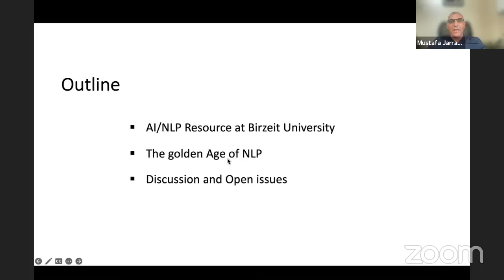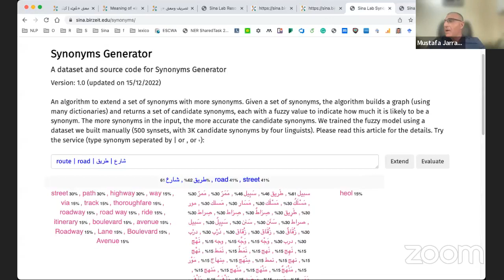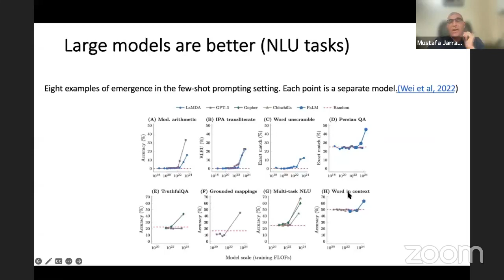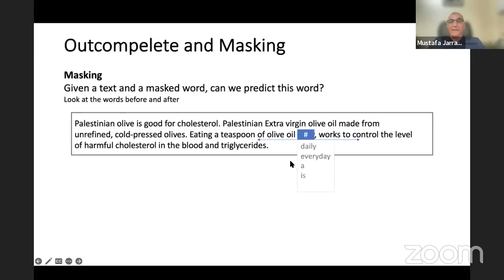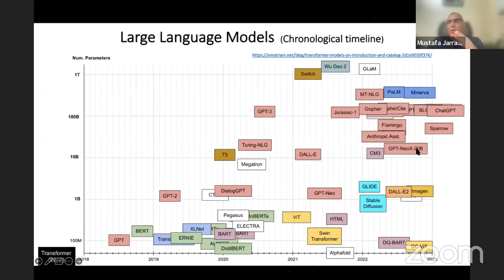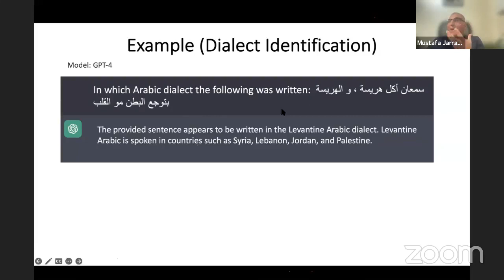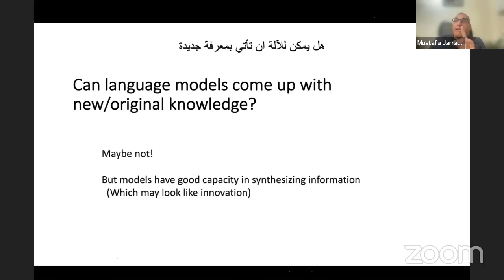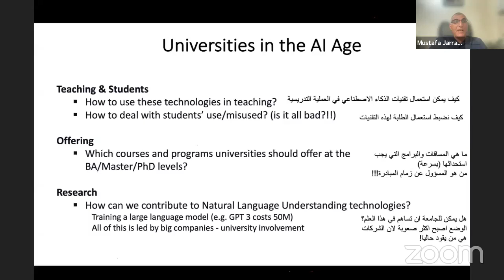On ChatGPT and Large Language Models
AI/NLP and Large Language Models, Introduction, Predictions, Open Issues, Discussion, etc., focusing on the context of academia and universities. Also, NLP Resources at SinaLab - Birzeit University